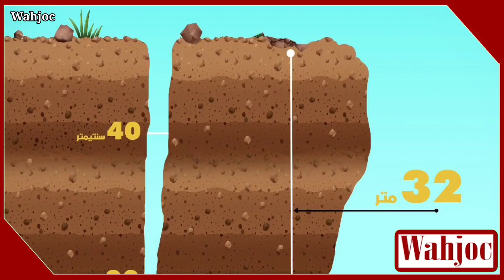Rayan: Moroccan rescuers inch nearer to boy stuck in well for days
Rescuers who are desperately trying to reach a five-year-old boy who fell into a deep well in Morocco are entering the final stages of their operation.

They worked through the night to reach the boy, named by local media as Rayan, who plunged 32m (104ft) through the well's narrow opening four days ago.

Local media reported that the rescuers were 1.8m from him.

But landslide fears have complicated the operation. A rescue official was unsure whether Rayan was still alive.